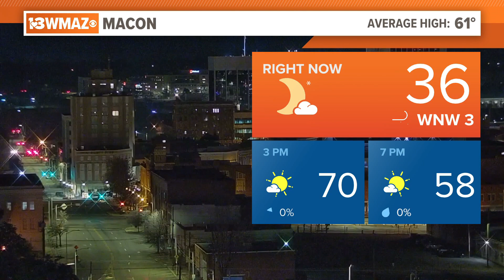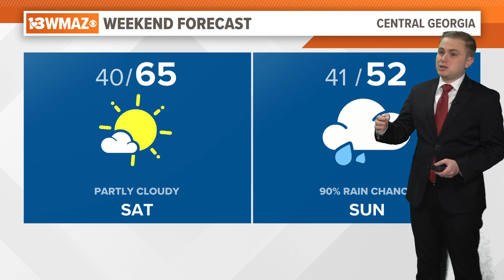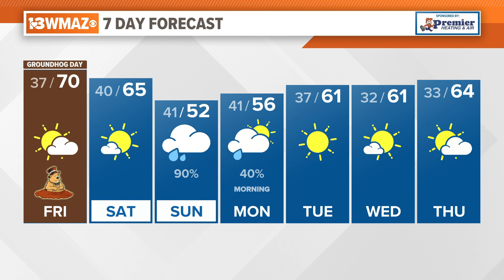February 2, 2024 Morning Forecast